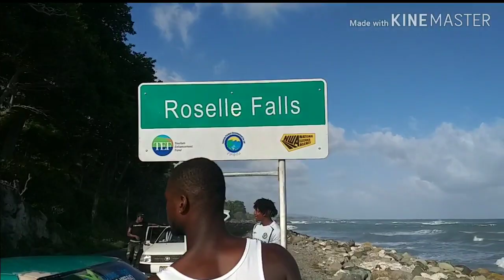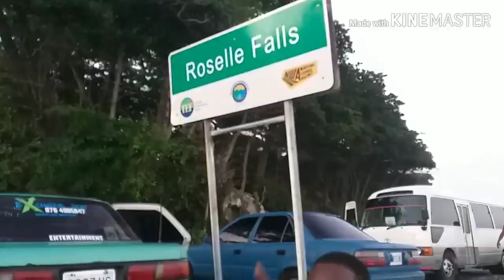Roselle Falls -QUARANTINE AND WASH some of the Eastlifestyleja cars getting a little clean up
This video is show one of St.thomas great attraction right on the side of the road out by roselle waterfalls and showcase some of our members cars and also some scenery